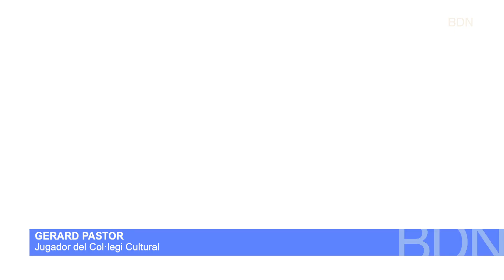Una Cultural de somni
Jimmix, Pastor, Sanchi, Victor Ruiz... Alineació de luxe per una Cultu que rememora l'esperit dels bad boys de DETROIT a 1a territorial amb un objectiu més que clar, tot i que no es vulgui dir gaire alt per gafar-ho
De moment va pel bon camí i suma un 2/2 a la lliga amb una mitjana de 22 punts de renda en tots dos partits. Dos recitals, l'últim contra l'AESE "C" en un partit sense història. +21 al descans i protagonisme per tots els jugadors, una plantilla farcida de talent, batalles, moltes batalles a les cames i sobretot bon rotllo del vestidor
Carlos Sánchez és Shaq 2.0 i quan es planta sota el cèrcol no n'hi ha prou amb el hack a sanchi. 16 punts per ell, jugador clau als esquemes d'Uri.
En va anotar dos més que Jimics, que amb brots de líder així quan els altres no baixaven a defensar CRIT esperonava els seus al darrere. Al davant, cistellots marca de la casa. I un altre que va sobrat de Talent és el líder espiritual de l'equip. Gerard Pastor va anotar 24 punts i ja en duia 15 a la mitja part. Un recital per un jugador de superior categoria que continua una temporada més encapçalant el projecte de la Cultu malgrat viure a Barberà i tenir cants de sirena de l'equip vallesà de Supercopa. Tota una declaració d'amor pels colors:
Tampoc ens podem oblidar del paper de Pol Campos a la zona i, no cal dir-ho, de Victor Ruiz, que després d'intentar l'aventura amb el pàdel i veure que ja se li ha passat l'arròs ha decidit tornar a les pistes en un retorn esperat per l'afició i comandar la nau badalonina. Tampoc hi falta el carisma de Jordi Pla, que amb triples així va endur-se una merescuda ovació de la seva pròpia banqueta.
Llefia B, SAN B i Círcol veterans completen el pòquer d'equips de 1a territorial. Projectes que tenen a l'horitzó l'ascens a segona pel qual només hi ha una plaça, ja que ascendeix el primer directe i no hi ha playoffs.